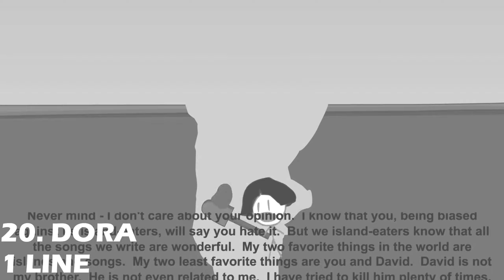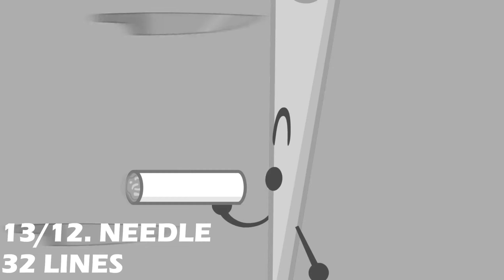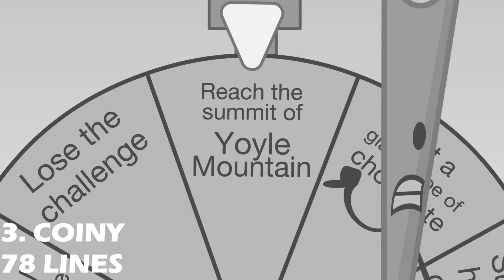Battle for Dream Island Again - Who Has the Most Lines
Sorry for not posting, but I had to deal with school.